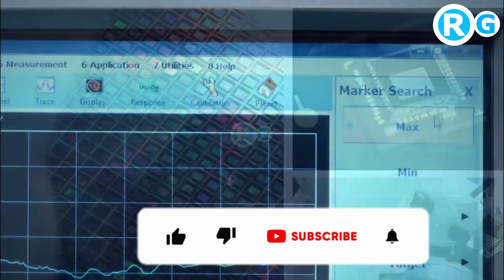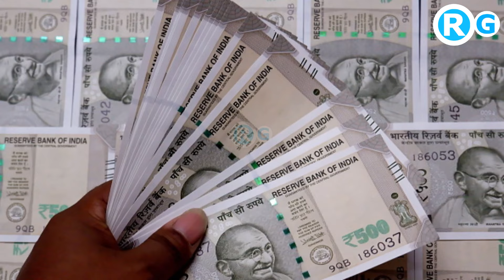India Boosts Arunachal Connectivity! Mobile Towers Counter China's Influence?